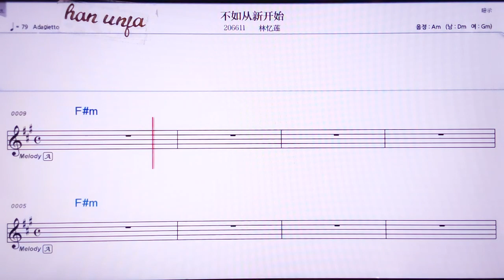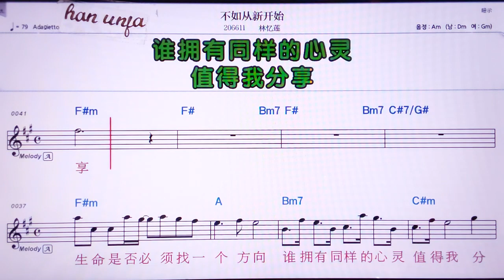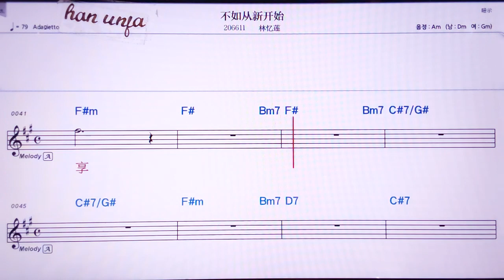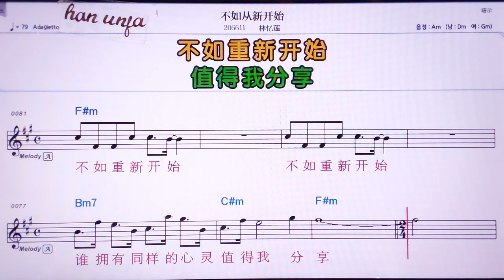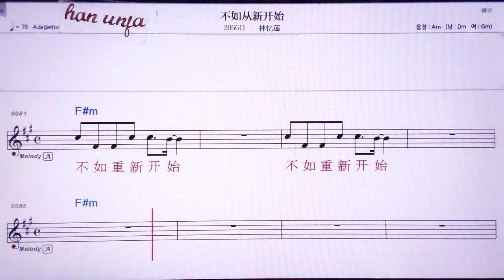💖뿌루충씬카이스/린이리앤 👍MR,노래방, 악보, 코드,Karaoke With Sheet Music